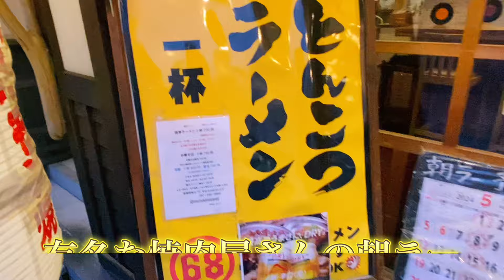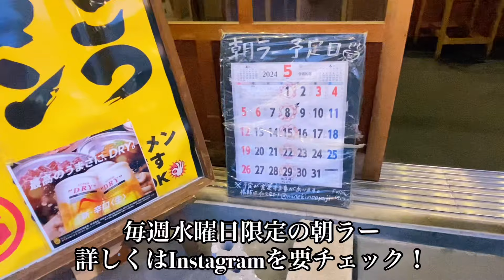水曜日限定〝朝ラー″『無敵のおやじ』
今回ご紹介するお店は…

【無敵のおやじ】さん！

0:00 オープニング
0:13  お店紹介
0:25  料理紹介
1:03   エンディング
1:17   場所紹介

有名焼肉屋さんの本気の博多ラーメンをご堪能あれ！
中華そばも美味しいよ✨

〒870-0035
大分県大分市中央町2-7-19
営業時間　朝ラーは水曜日朝5時30分～朝8時まで
　　　　　（詳しい日時はInstagramをチェック！）
　　　　　火〜木　11:00 ~ 14:00/17:00 ~ 23:00
　　　　　土、日　17:00 ~ 23:00

=前回のお店紹介=

【黒酢チキン南蛮定食 たかもとや 小池原店】